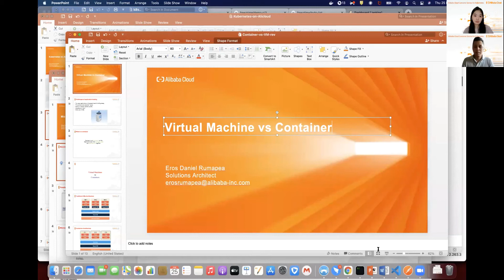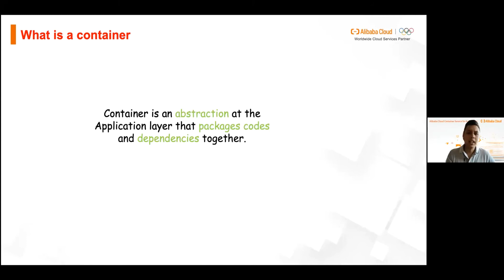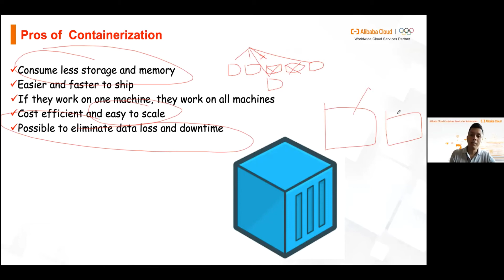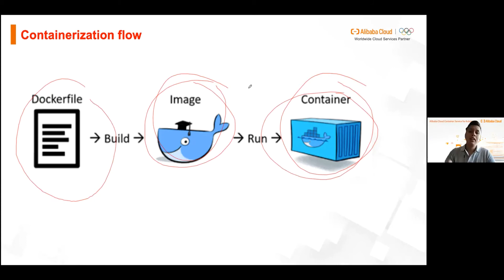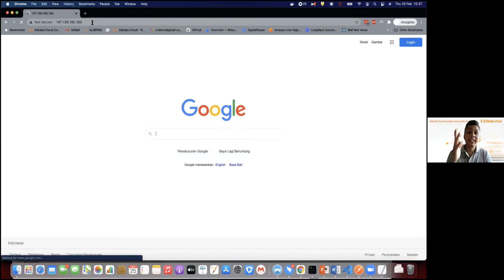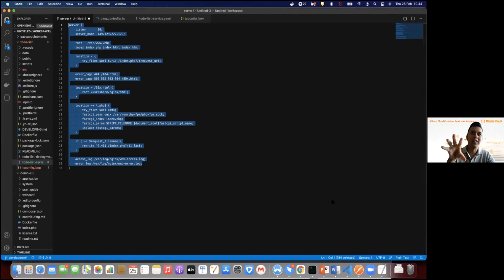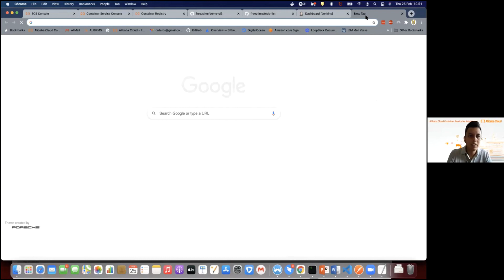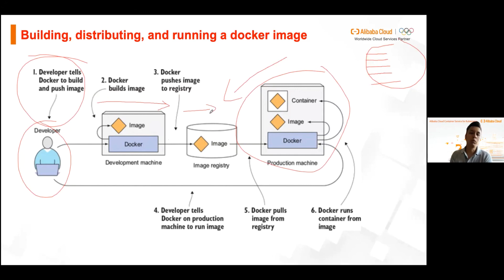Container vs. Virtual Machine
In this section our solution architect, Eros Daniel, will talk about what is container, the pro and cons when compare it with virtual machine, and basic guideline to build an apps with container.